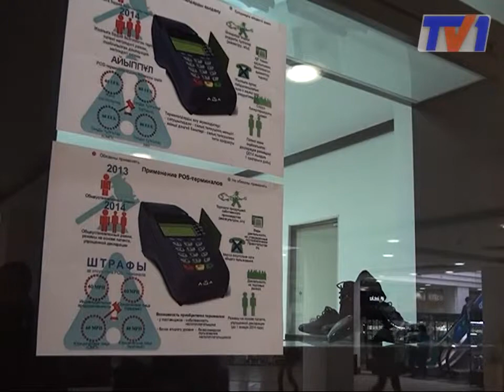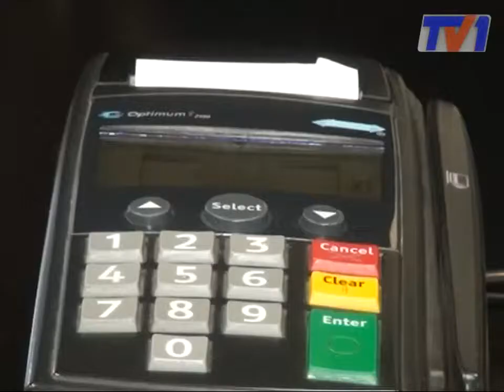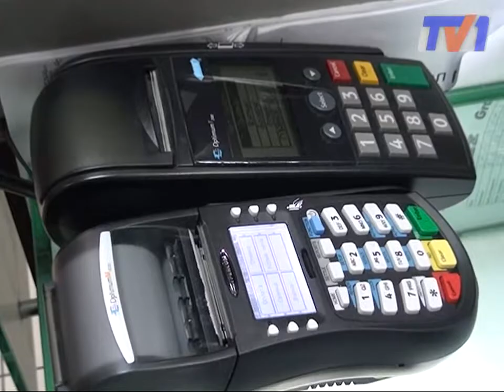Плавно переходим на безналичный расчет.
Пластиковые карточки скоро заменят шуршащие купюры. Уже сегодня сотрудники Налогового Департамента  по Карагандинской области  проводили разъяснительную работу с частными предпринимателями о необходимости приобретения и установки POS -терминалов.